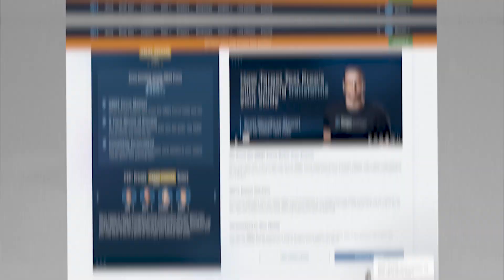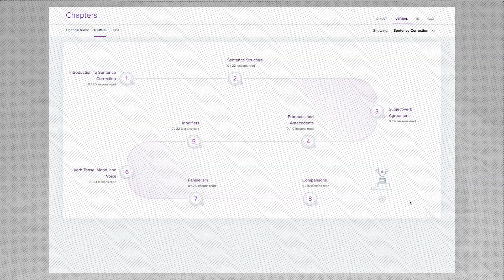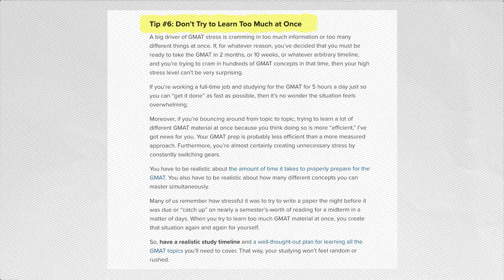How I Hit GMAT 805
Have you ever wondered how to score a PERFECT 805 on the GMAT? Meet Julia, a banking professional who used the Target Test Prep course to achieve this incredible feat.

Julia's story is nothing short of an inspiration. After earning her BBA in Finance, she spent nearly a decade in banking. Last July, she decided to begin GMAT Focus preparation to pursue her MBA. After reading rave reviews on various forums, she chose the Target Test Prep online self-study course for her prep.

Julia quickly realized TTP was the perfect fit for her. The comprehensive lessons, detailed explanations, and massive question bank gave her everything she needed to earn a top score.

In this inspiring live interview, Julia shares how she achieved her extraordinary 805 GMAT Focus score on test day.

Join Julia and many other students who have used Target Test Prep to score high on the GMAT Focus Edition. Start your 5-day trial of the TTP GMAT Course today for FREE.

Timestamps:
00:00 - Title
00:16 - Intro
00:19 - Julia's GMAT Goals
00:53 - TTP's Self-study GMAT Course
01:38 - Her 10-month GMAT Journey
02:16 - How TTP was a Game-changer
04:21 - Highly recommend TTP